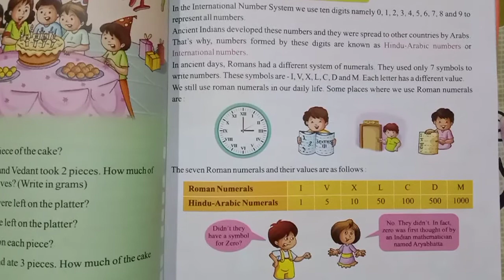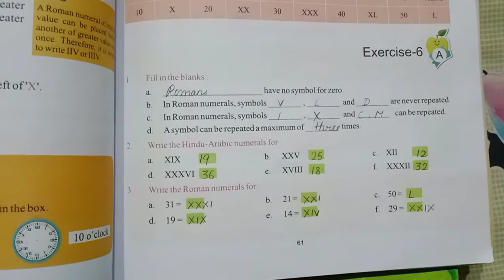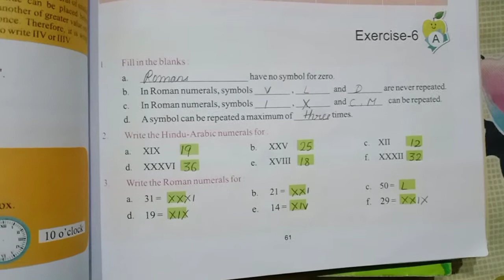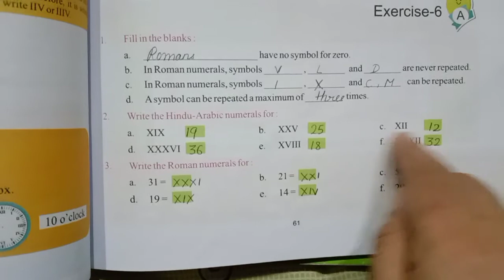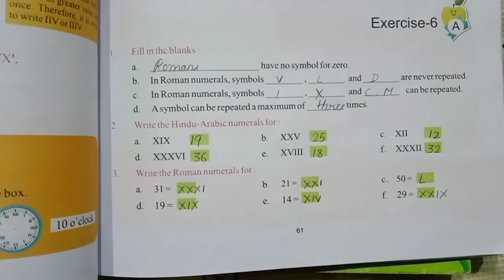Ch -6( 3rd Maths ) Ex-6( A) Ques -1 to 3